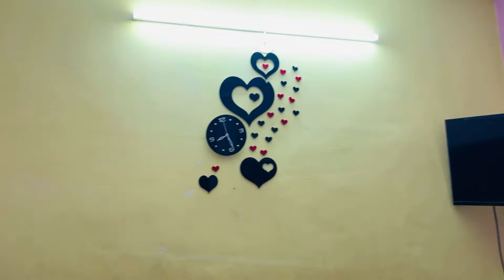जब इंसान को ठोकर लगती है तब उसे अक़्ल आती है मेरे साथ यही हुआ है